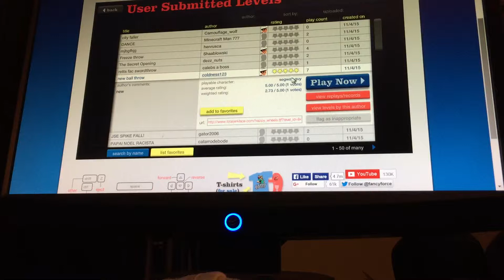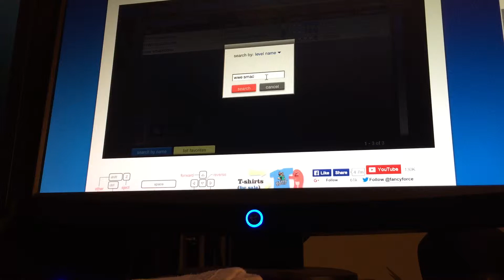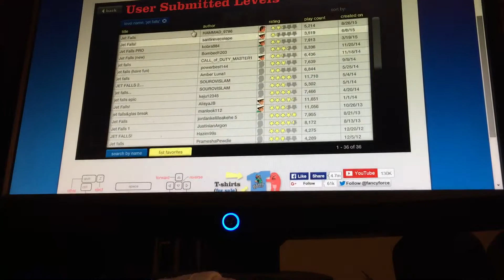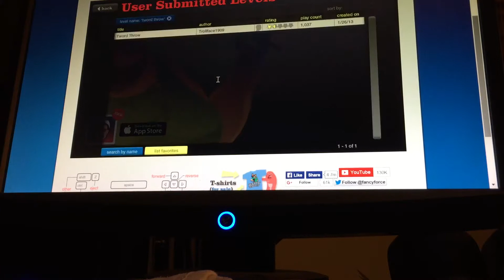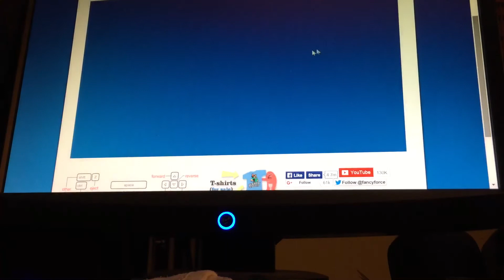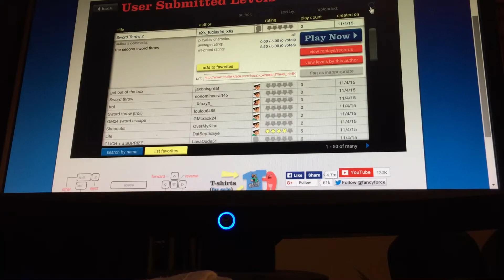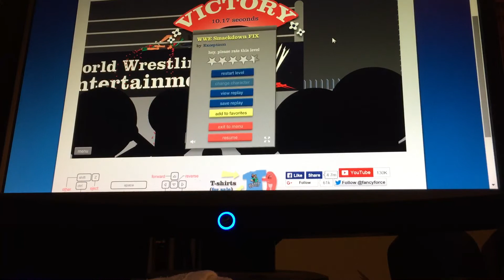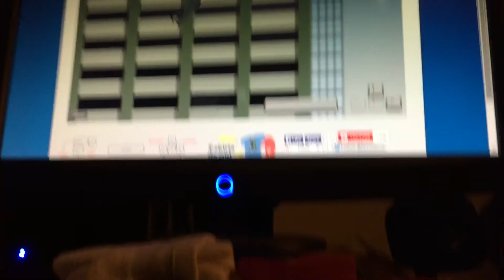"Get it on willy"| happy wheels #1